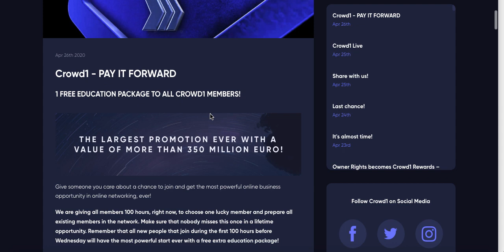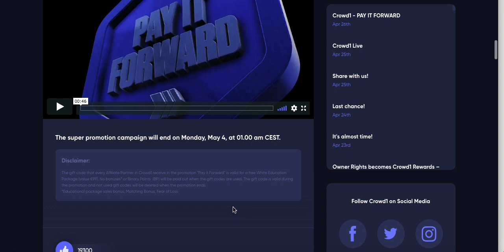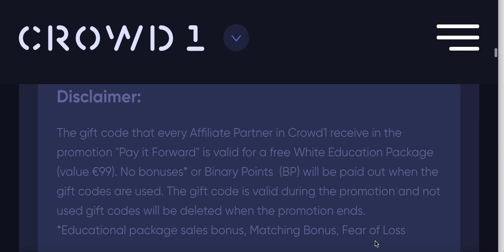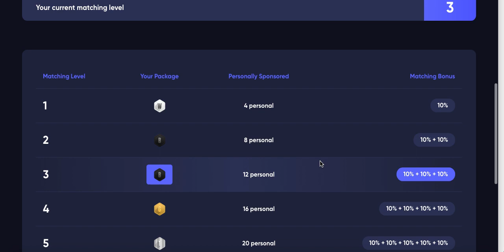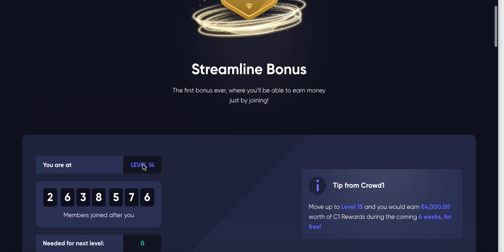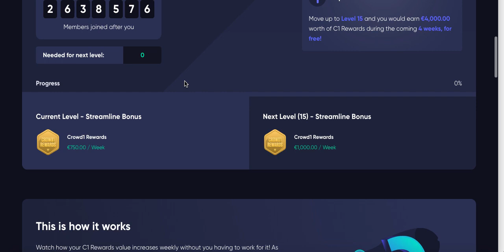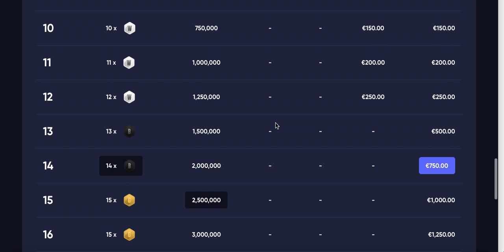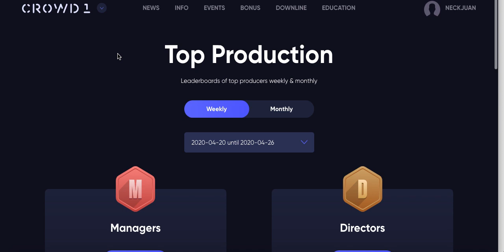Crowd1 auf Deutsch Part 22. Worauf Sie bei dem Angebot PAY IT FORWARD von Crowd1 achten sollen.(2020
Das Angebot von Crowd1 ist sehr lukrativ, aber Sie sollen darauf achten, dass Sie nur im Streamline Bonus profitieren werden. 👌 Video Empfehlung (Die Kraft von Crowd1) ACHTUNG. EURO IN BP UMGEWANDELT

ERSTE DEFINITION.

Eine Affiliation im Internet ist eine E-Marketing-Technik, mit der eine Website eines Werbetreibenden für seine Produkte oder Dienstleistungen werben kann, indem sie anderen Publisher-Websites (verbundenen Unternehmen) eine Vergütung im Austausch für Verkäufe und Registrierungen anbietet.

ZWEITE DEFINITION.

Filiale oder auch Partner) den Vertriebspartner eines Verkäufers / Händlers (engl. merchant). Der Affiliate bewirbt auf seiner Website die Produkte und Dienstleistungen des Verkäufers und erhält eine Provision, die sich nach verschiedenen Kriterien wie Werbezeitraum, pro Tausend Werbeeinblendungen, Klick, gewonnenen Kontakt oder eingegangene Bestellung richten.
Das Partnerprogramm von Amazon umfasst beispielsweise über 500.000 Partner-Websites

KONTAKT CROWD1 AUF DEUTSCH

VIDEOS-EMPFEHLUNGEN ÜBER DIE BONUSARTEN VON CROWD1

WARNUNG

 NeckJuan* ist kein Finanzberater oder Unternehmensberater. Dieser Kanal soll ein Kanal sein, welcher die Internetnutzer über Geschäftsmöglichkeiten im Web informiert. NeckJuan* hat dieses Unternehmen nicht gegründet. Die erklärenden Videos sollten Sie nicht überzeugen oder dazu bringen, Geld in das Web zu investieren. Sie sind dafür verantwortlich, ob Sie investieren oder nicht. Crowd1 auf Deutsch hat dieses Kanal für Sie erstellt und möchten ihn zu einer Bibliothek machen, um Sie zu informieren, zu schulen und zu coachen über: - Affiliate-Marketing - Network-Marketing, - Digitales Marketing - Geschäftsbezogene Themen Kryptowährungen - Führung und persönliche Entwicklung - Crowdfunding - E-Commerce – Themen. NeckJuan*